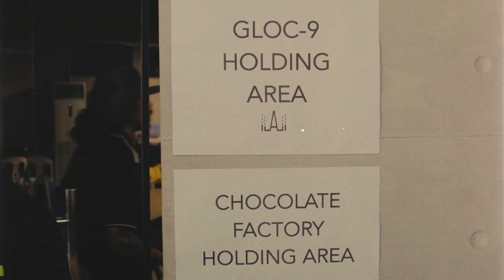Chocolate Factory - "PAGLIPAD" Music Video (Behind The Scenes)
Shoot and Edited by: Ysmael Salvador